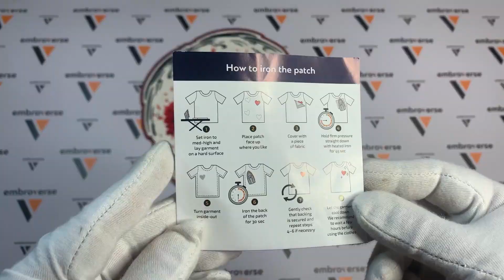| Embroverse | Bonsai Tree of Life Large Back Patch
Product Details:

High-Quality Embroidered Patch
Bonsai Tree of Life Large Back Patch
Classic Iron-On Backing with Adhesive
Premium Twill and Gabardine Fabric
Reinforced Viscose and Polyester Thread
Heat Press or Sew-On Design
Machine Washable Once Applied
Size 1: 5.9 x 7.9 inches (15 x 20 cm)
Size 2: 9.8 x 12.8 inches (25 x 32.5 cm)
Size 3: 11.8 x 15.7 inches (30 x 40 cm)
Custom Options Available

The Canadian company Embroverse corp. provides the following services:

- Sales of ready-made embroidered patches
- Custom patches
- Custom embroidery digitizing

We use a premium twill/gabardine fabric with viscose and polyester threading to give each patch a clean, high-quality look that stands out. You can Sew or Iron It on any clothes or t-shirts, hats, bags, saddlebags, backpacks, jackets, pants, vests.